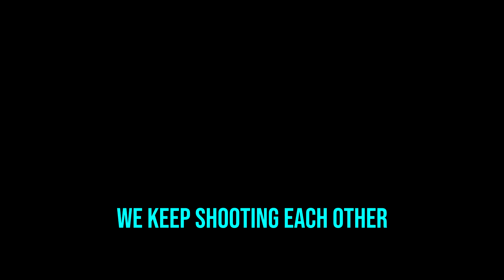He SHOT me!? (Escape From Tarkov)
In this episode, we head to the dorms in Customs in search of some loot and action.

Background/Outro Music:
Youtube Studio
TiiX - Tension (01:30 - 04:20)